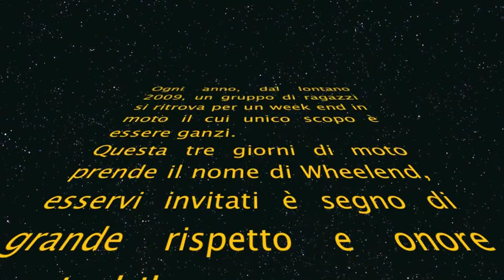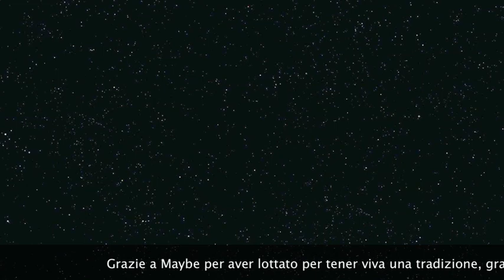Tour Eroica MdT13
Un breve resoconto di quanto successo durante il Wheelend 2013...il Ridopoco Tour